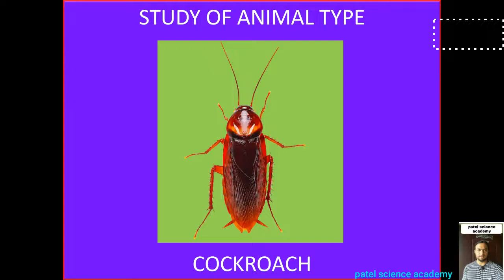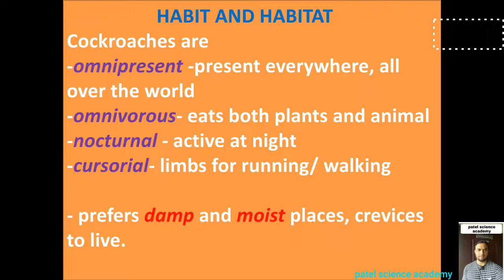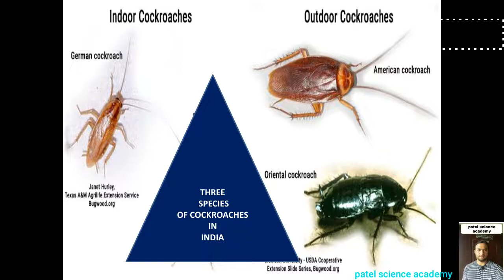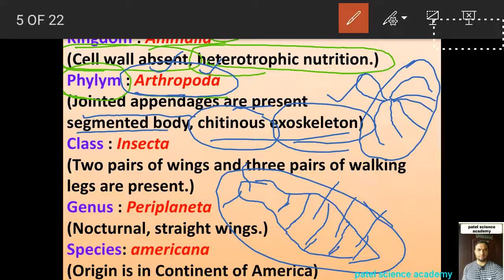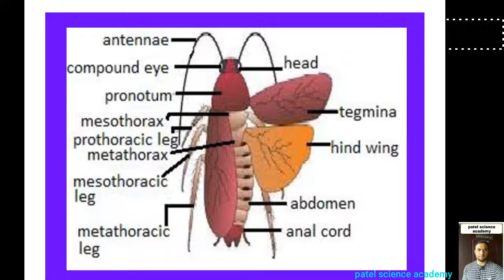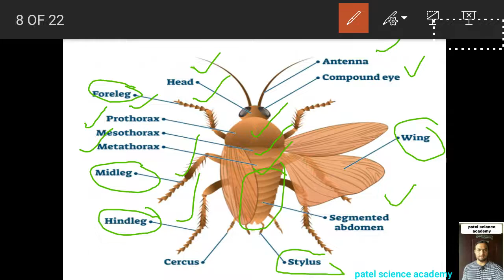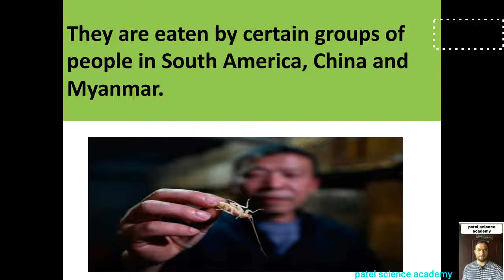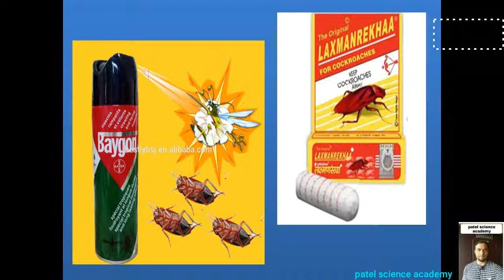ch: study of animal type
learn about
the chapter study of animal type
11.1 habit and Habitat
11.2 systematic position
11.11 interaction with mankind

Chapter :reproduction in lower and higher plants.

Chapter : reproduction in lower and higher animals

Chapter: enhancement of food production
• All lectures available here